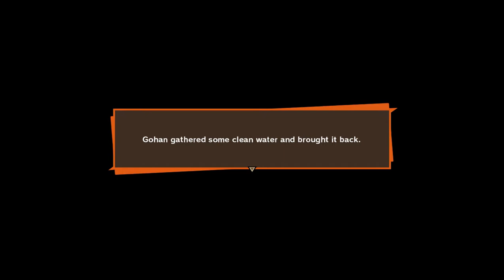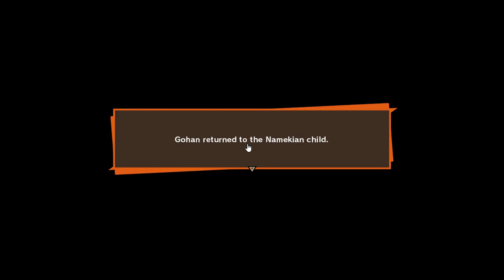Dragon Ball Z : Kakarot | Part 9 | Walkthrough Gameplay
Dragon Ball Z Game
Thanks to BANDAI NAMCO

DGdomz Gaming TV